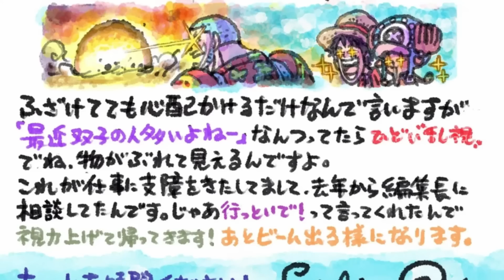Demon Slayer Season 4,One Piece Break,Spider-Verse Manga - தமிழ் Anime News #30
anime news in tamil